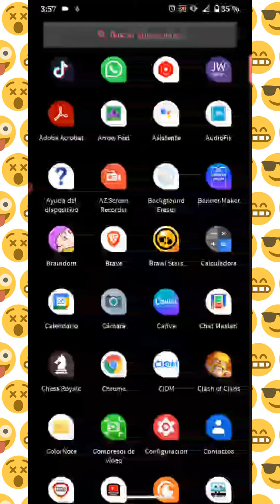Con este juego mejorarás en matemáticas (aprende divirtiéndote)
hola todos sean bienvenidos a este nuevo video el día d hoy les traigo un juego que ayudará a los más chicos a aprender a sumar restar y dividir mientras se divierten

juego para aprender matemáticas
matemáticas
juegos
juegos educativos
Jared te lo explica